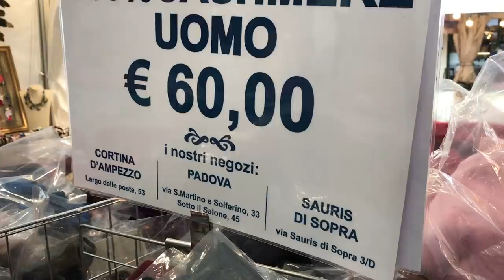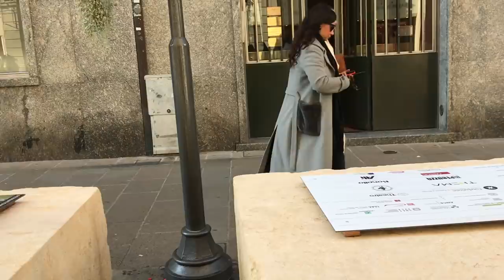предновогодний итальянский стрит стайл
предновогодний стрит итальянский  стайл.